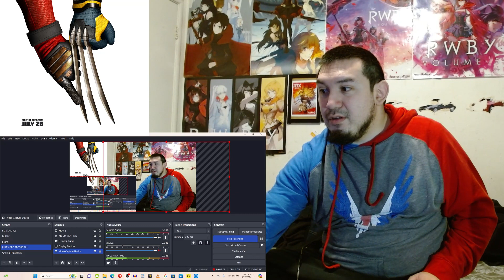WOVERINE'S BACK!!! | Deadpool & Wolverine | Official Trailer | REACTION!!!